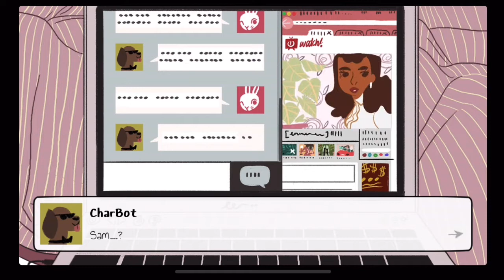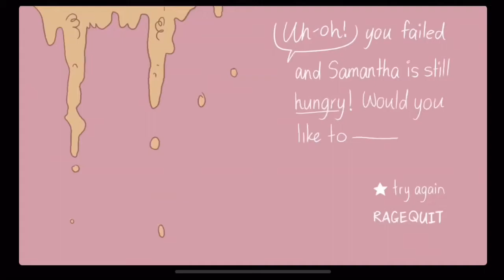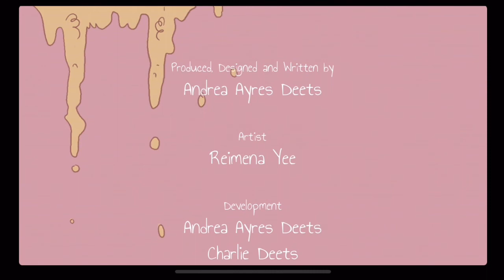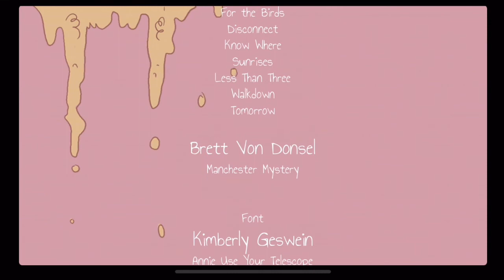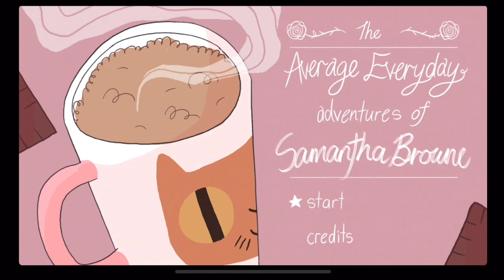Final gameplay - The Average Everyday Adventures of Samantha Browne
Welcome back to my video! Thank you for taking time to view my video!

The Average Everyday Adventures of Samantha Browne

Samantha Browne has been waiting patiently in her room for everyone else to fall asleep, go out, or do whatever it is people who enjoy social interaction do. She's hungry. Okay, she's past hungry. She's at whatever stage is right after hungry. It's not that she doesn't have food, she has a box of oatmeal just sitting on her shelf waiting for her consumption. Thing is, she needs some help. Your help specifically and well, helping Sam isn't always easy.
Key Features
Original artwork and animations by illustrator and comic book artist, Reimena Yee
Dynamic soundtrack by Adrianna Krikl
Player decisions impact the outcome of the game in unexpected ways
Oatmeal not included

Find the right words to help Samantha or suffer the consequences. Don't worry though, it should be as easy as making some oatmeal.